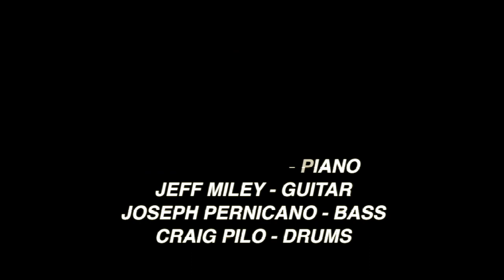JONES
JONES - JazzChannelLA.com,  Dan Boissy -Alto sax George Shelby -Tenor Sax, Craig Pilo -Drums, Jeff Miley -guitar, Ben Dowling -piano, Joseph Pernicano -Bass., Composed by Jerry Bergonzi. Recorded 1-8-20 at the JazzChannelLA.com Studio.
(Editor Error- Title is wrong in video)

Jazz Channel LA is unique collective of musicians recording live in studio video performances which are very spontaneous. 9 HD video cameras, 16 Channels of ProTools. Many great musicians. No rehearsals or set lists. We just pick a chart and play it. This does make it an exciting challenge for all. Musicians are on a scheduled rotation from a roster. Experiencing new ideas and pushing the boundaries to create an original recording environment for everyone that is a fan of Jazz.